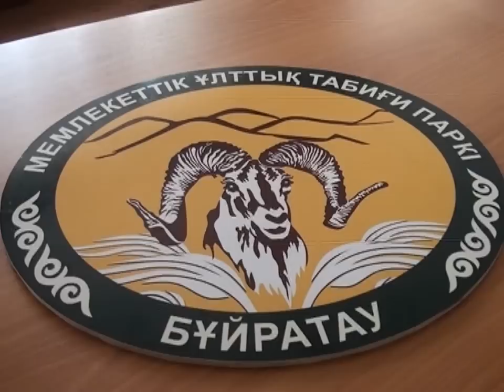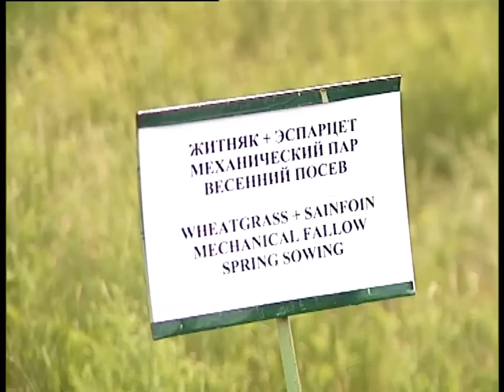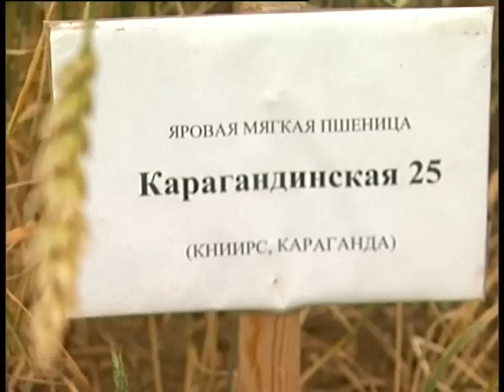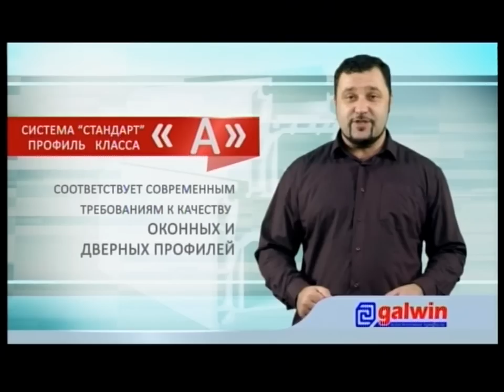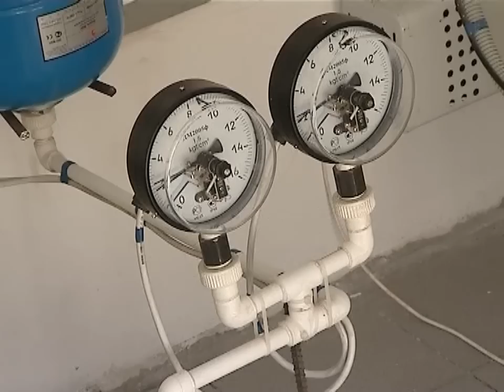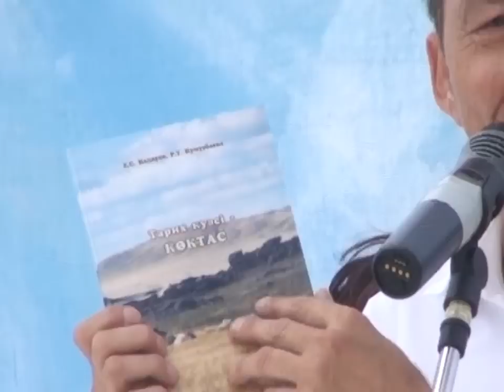Новости канала Первый Карагандинский - 16/06/2014